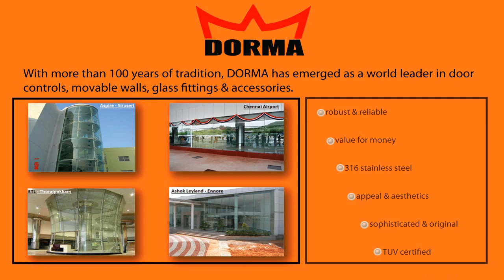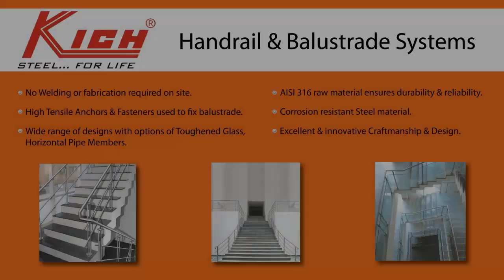MMC Group Brands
Brands and their USP